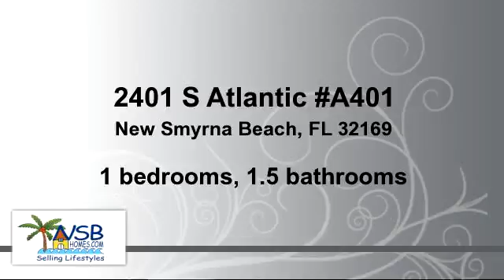Property for sale - 2401 S Atlantic A401, New Smyrna Beach, FL 32169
Bedrooms: 1
Bathrooms: 1.5 bathrooms
Square Feet: 0
Price: $274

MLS ID:

For more information about this property, please contact Donna Concannon Trusted NSB NATIVE REALTORS with Integrity at or . You can also text 2509594 to 67299.

01/27/2015 02:49:02 pm

Last modified: